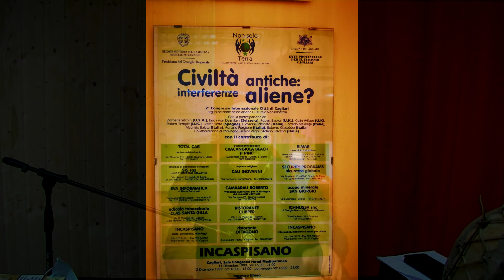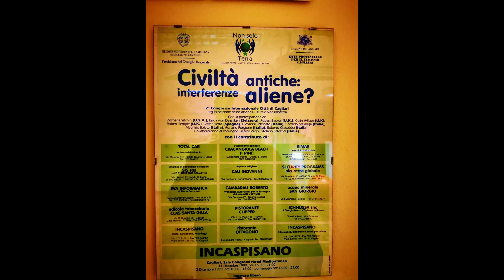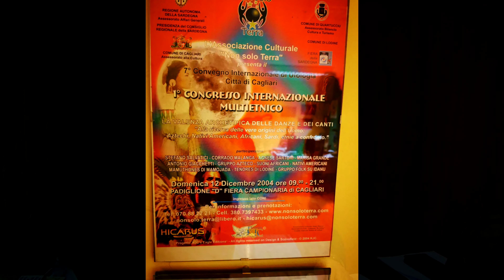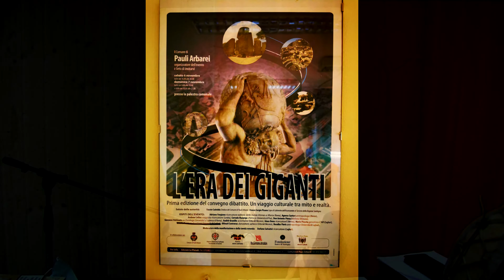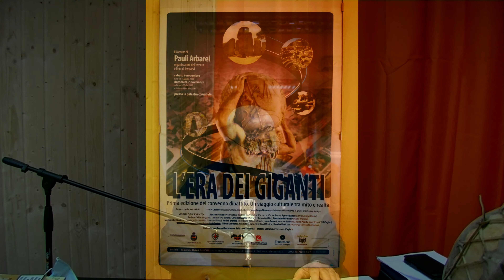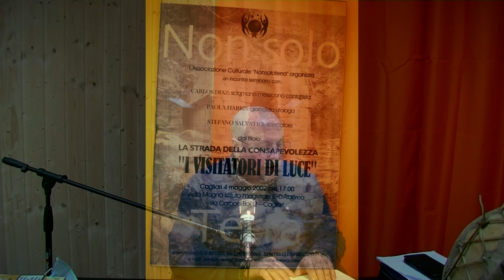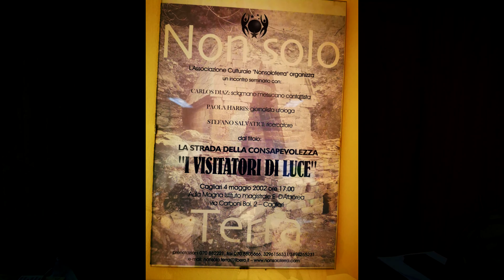NST Guerrieri delle stelle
Nuovo appuntamento con i video di NonSoloTerra. Un documento affascinante ed inedito, un mistero dell'ufologia, l'avventura di alcuni ragazzi nativi. Scopriamo questa vicenda grazie alla narrazione ed alla lettura di Stefano Salvatici.